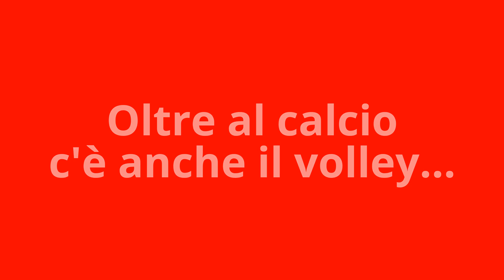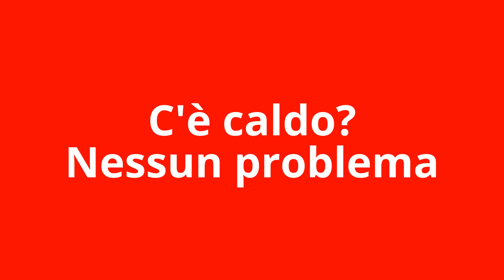Festa dello sport 2015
La Festa dello sport organizzata sui campi della Spes Borgotrebbia, con calcio, volley e scherma protagonisti